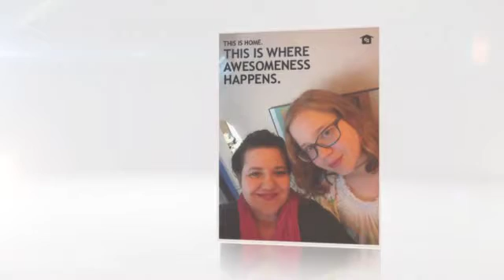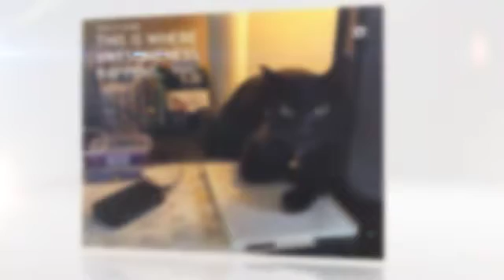Awesomeness in Norfolk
Enjoy a little of what makes us awesome!

Coldwell Banker Professional, REALTORS®
1547 E. Little Creek Road, Norfolk, VA 23518